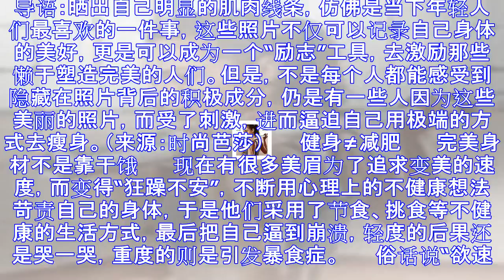健身大拿告诉你 好身材是怎么练成的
导语：晒出自己明显的肌肉线条，仿佛是当下年轻人们最喜欢的一件事，这些照片不仅可以记录自己身体的美好，更是可以成为一个“励志”工具，去激励那些懒于塑造完美的人们。但是，不是每个人都能感受到隐藏在照片背后...